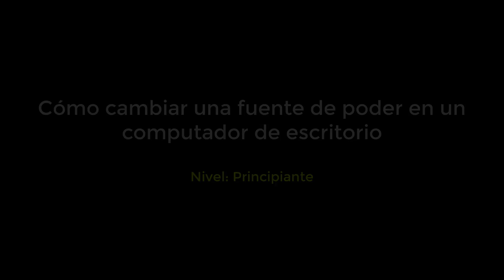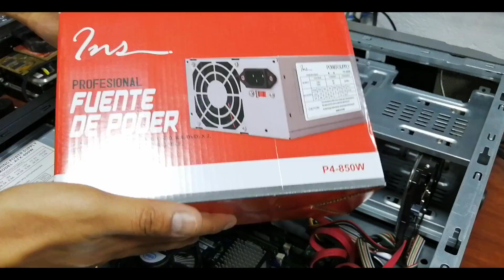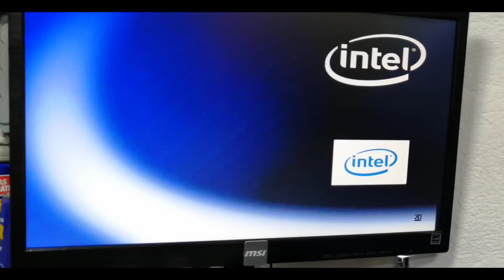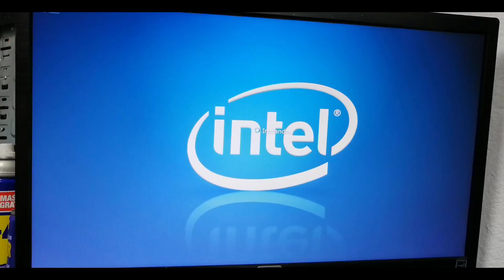✅ Cómo cambiar una fuente de poder en un PC de Escritorio 👉 NIVEL PRINCIPIANTE 👈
Recuerda que es muy importante revisar la descripción del vídeo para complementar la información y no olvides darle LIKE, suscribirte al canal, clickear en la campanita de notificaciones y compartir el vídeo en tu redes sociales...

¿Cómo elegir una fuente de alimentación para tu PC?

Es muy común gastarse cientos de euros (miles en muchos casos) en los componentes que necesitas para montar un ordenador, pero se suele dejar para el final la elección de la fuente de alimentación, de forma que siempre se descuida la calidad del componente que debe proporcionarles la corriente eléctrica estable y sin picos para funcionar y que, además, puede dañarlos irremediablemente.

Por ese motivo, debes prestar especial atención en la elección de la fuente de alimentación y darle la importancia real que este componente tiene en la configuración de tu equipo.

Debes prestar especial atención en la elección de la fuente de alimentación y darle la importancia real que este componente tiene en la configuración de tu equipo.
Una fuente de alimentación con potencia insuficiente puede ser el origen de muchos problemas y fallos de otros componentes.

Factor de forma
Al igual que sucede con las placas bases, las cajas para ordenador o muchos otros componentes, el factor de forma es una de las características básicas para poder instalar la fuente de alimentación en la caja de tu ordenador.

El formato más común en las fuentes de alimentación actuales es el formato ATX que tiene un tamaño de 140 x 150 x 85 mm.

El factor de forma es una de las características básicas para poder instalar la fuente de alimentación en la caja de tu ordenador..
Otro factor de forma habitual en las fuentes de alimentación, pero no a la misma escala que el formato ATX, es el formato SFX. Este formato es más reducido que el ATX y se utiliza en equipos compactos ya que sus dimensiones son de 125 x 100 x 63,5 mm. Un tamaño ligeramente más pequeño que el formato ATX.

Recientemente, se han presentado variantes con el factor de forma SFX-L, que se sitúa en un tamaño intermedio entre el formato ATX y el SFX.

Algunos fabricantes de equipos compactos para oficinas como HP, tienen sus propias fuentes de alimentación con factores de forma propios que se adaptan a las características de sus cajas.

Calidad mejor que cantidad
Dependiendo del tipo de ordenador que tengas en mente configurar, necesitarás más o menos potencia en la fuente de alimentación. La potencia de las fuentes de alimentación se expresa en vatios (watt o w).

En términos generales, mientras que en un equipo para ofimática puede ser suficiente con una fuente de 400 vatios de una buena calidad, un equipo multimedia necesitará unos 500 o 600 vatios, una estación de trabajo unos 750 vatios y un ordenador para juegos desde 850 vatios hasta 1200 vatios o más dependiendo de su configuración.

La potencia total de la fuente vendrá determinada por el consumo energético del procesador, de la tarjeta gráfica y del número de discos que quieras instalar.

Los vatios de la fuente no lo son todo. Conviene elegir la fuente adecuada para tu PC.
En internet encontrarás calculadoras de consumo eléctrico de tu PC que, en función de los componentes que tengas instalados en tu PC, calculan la potencia que debería tener la fuente de alimentación que necesitas.

Huye de la creencia que en cuanto más vatios tenga, mejor es la fuente de alimentación. Los fabricantes utilizan la cantidad de vatios de las fuentes de alimentación con fines publicitarios y este dato, en muchos casos, puede ser sesgado y resultar engañoso –que no falso— y muy probablemente acabarás pagando más por una fuente que realmente no necesitas.

La potencia en el lugar adecuado
La potencia de una fuente de alimentación se distribuye en varios railes de diferentes voltajes. Esa distribución de potencia es la que realmente debes tener en cuenta ya que, de lo contrario, y a pesar de que aparentemente cuente con potencia suficiente, es posible que la fuente de alimentación no sea capaz de alimentar algunos de los componentes que más energía necesiten.